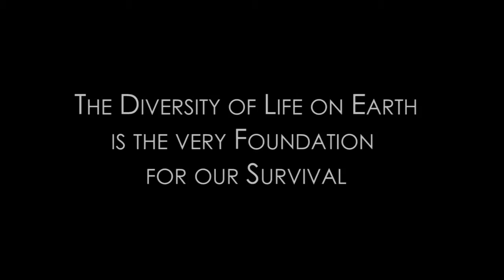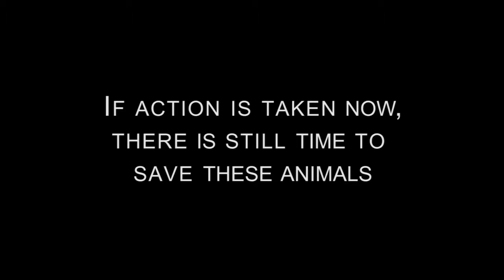Preview: The Drill Project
As one of the world's rarest monkeys, wild Bioko Island drills have never before been filmed.  Learn about their struggle to survive and help spread awareness.  This is a preview to the film, "El proyecto del mono dril", which  is a conservation outreach film for the people of Equatorial Guinea. Since December 2012, it has aired on Equatorial Guinea's television station and has continued to be seen.  Much is still needed to save these animals from extinction.

The Drill Project is a conservation initiative aimed at conducting scientific research and providing educational resources to aid in conservation efforts regarding the endangered Drill monkey.

Through conservation outreach focused on the use of film and mass media we hope to increase the awareness of these endangered animals and fragile ecosystems thus providing people with the incentive to protect these national resources.

This full length film created by Justin Jay of Drill Films and Dr. Shaya Honarvar of BBPP will be posted online free to help spread the message.